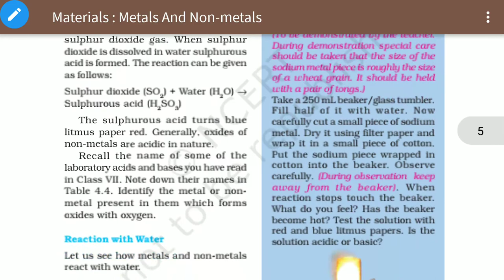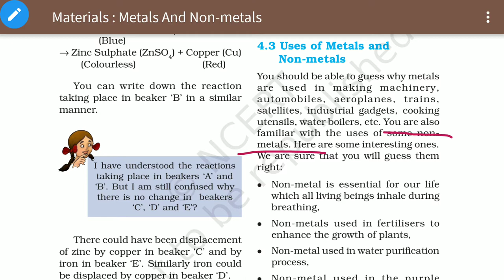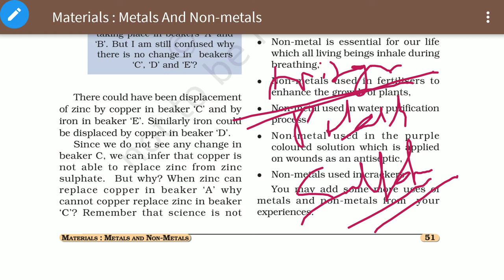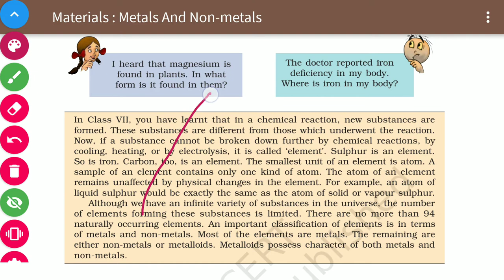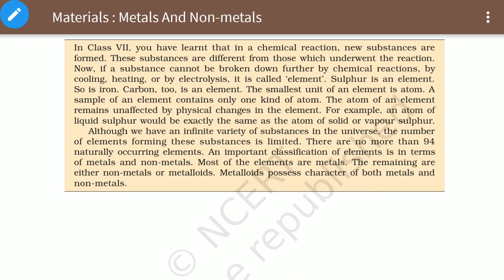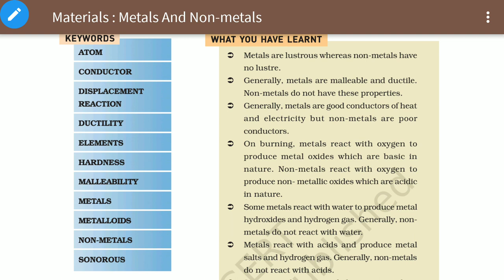MATERIALS : METALS & NON METALS || CLASS 8 SCIENCE || CHAPTER - 4 || PART - 4/4 || FULL EXPLAINATION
Hello students,
In this lecture we are going to cover the explanation of the explanation of the fourth chapter of class 8th science.
I have covered this chapter in four lectures.
This is the fourth and last part of the chapter.
Do watch the channel for more.

MATERIALS : METALS & NON METALS || CLASS 8 SCIENCE || CHAPTER - 4 || PART - 4/4 || FULL EXPLAINATION IN HINDI

Materials metals and non metals class 8,
Materials metals and non metals line by line explanation in hindi,
Materials metals and non metals detailed explanation in hindi,
Materials metals and non metals full explanation,
Meterials metals and non metals part 4,
Materials metals and non metals class 8 science,
What are meterials,
What are metals,
What are non metals,
What is mallablity,
What is ductility,
What is sonorous,
Edumitra,
Edu Mitra